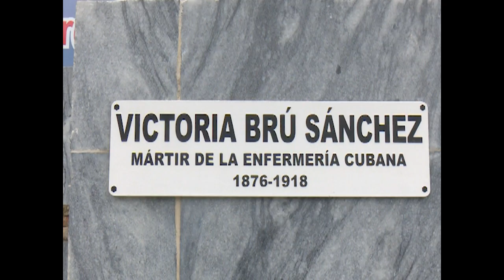Celebrará Cienfuegos Día de la Enfermería Cubana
La Jefa de la Sección Provincial Enfermería en Cienfuegos, Lic. Çarmen Damilsy Sevajanes Pérez, explicó a un equipo del canal Perlavisión acerca de las actividades que realiza el gremio para celebrar este 3 de junio el Día de la Enfermería Cubana.